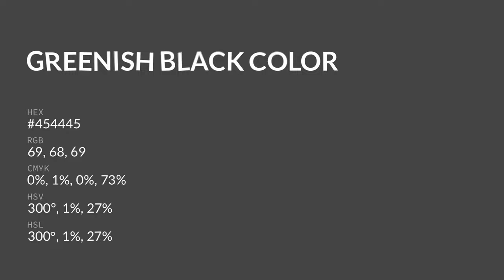Greenish Black color #454445 hex color - Grey color - Cool color 454445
What color is Greenish Black ? #454445 hex color - Grey color - Cool color 454445

Hex #454445 Color Code is also known as Greenish Black color.